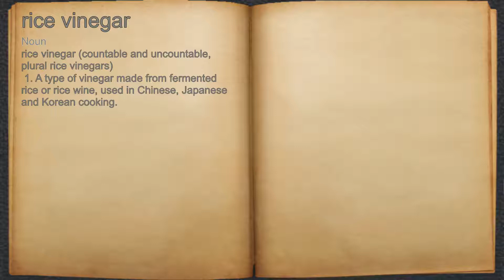What does rice vinegar mean?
A spoken definition of rice vinegar.

Intro Sound:
Typewriter - Tamskp